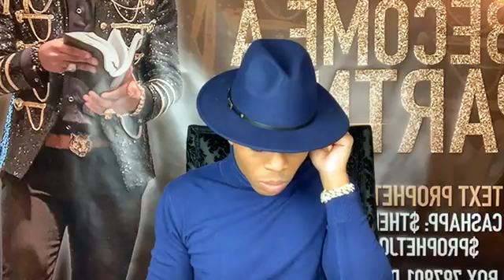GOVERNMENTAL WEALTH FROM THE KINGDOM OF HEAVEN Moving On Earth For You 🔥🔥🔥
This Broadcast was Aired Live Via Periscope December 16 2020 (For JHM it is 2021 already we are on heavens calendar) Special Thank You To  Prophet Joshua Holmes, a Great and Special Blessing He Is !

13 Enter ye in at the strait gate: for wide is the gate, and broad is the way, that leadeth to destruction, and many there be which go in thereat:

14 Because strait is the gate, and narrow is the way, which leadeth unto life, and few there be that find it.

Periscope: @JOSHUAHOLMES777
Bless You!